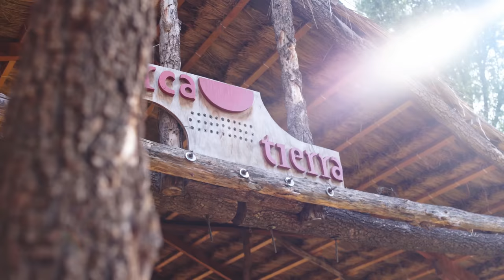Breakfast in Mexico’s Hidden Canal City | Pruébalo with Rick Martinez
On this episode of Pruébalo, Rick and Andrew explore Mexico City's Xochimilco and all the interesting landscapes and foods it has to offer.

Thanks to Arca Tierra and Anais Martinez for making this episode possible.

Host: Rick Martínez
Co-Directors: Gabriella Mangino & Sebastian Ortega
Producer: Gabriella Mangino
Director of Photography (Mexico City & Mazatlán): Sebastian Ortega
DP & Audio (Mexico City): Malik El Hadouchi
Second camera (Mazatlán): Juan Chavez
Local Producer (Mexico City): Gerry Cruz
Production assistant (Mazatlán): Emileano Brambila
Editor: Josh Dion
Motion Design: Joe Rufa
BCU Producers: Rick Martinez, Brad Cash, Andrew Rea, Sawyer Jacobs, Emilija Saxe